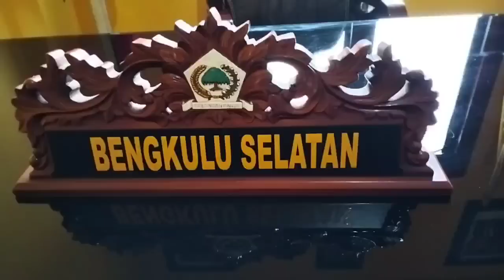Cekcok dengan Rohidin, Mundur dari Ketua Golkar. Ini Curhatan Pak Bowo!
Jelang Pemilu 2024 Konflik Partai Golkar terjadi di Bengkulu. Dua Politisi Golkar yakni Gubernur Bengkulu Rohidin Mersyah yang juga Ketua DPD Golkar Provinsi Bengkulu terlibat konflik dengan Ketua DPD Golkar Bengkulu Selatan Reskan Effendi alias Pak Bowo. Pasca Mundur dari Golkar, Politisi Golkar yang merupakan Mantan Bupati Bengkulu Selatan ini dikabarkan Pindah ke Partai Amanat Nasional.